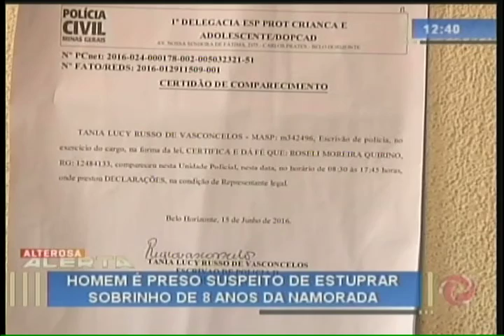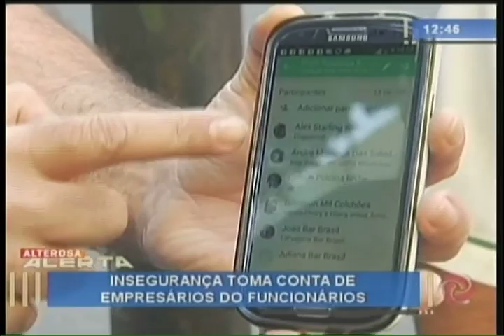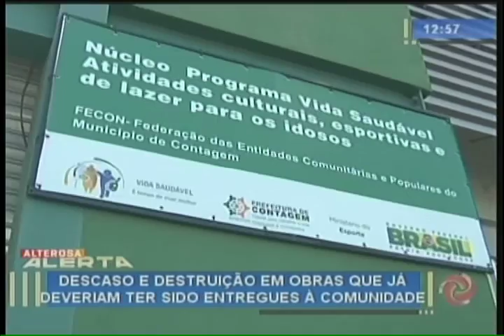ALTEROSA ALERTA 2ª EDIÇÃO - 16/06/2016 - Completo